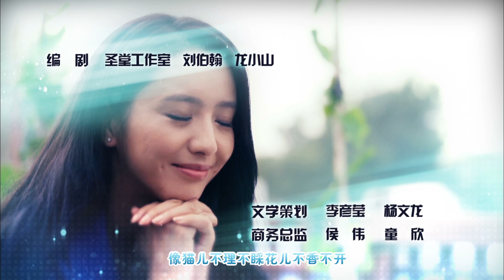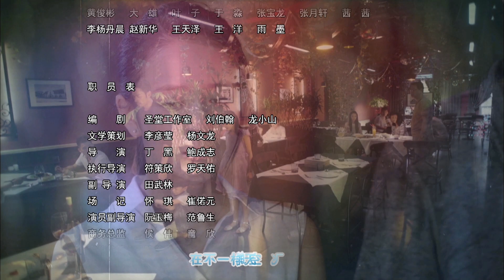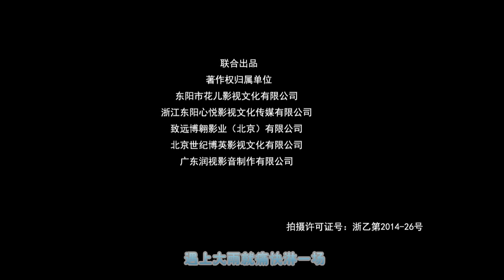《酷爸俏媽》第37集 （ 李光潔 ，佟麗婭，趙子琪，高亞麟）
第37集 蘇芸得知黃小穎新戀情
笑笑和孫大雷說話，孫大雷打算過几天把黃新華請到家里吃飯。李亦男和高小興耐心的聊天，終於解開了現在的心結，兩個人重歸於好，決定一起度過難關。李亦男也感慨萬千 ，覺得孫大雷自從當爹了以后就變好了很多，也變得靠譜起來。高小興趁機說起來，自己哥哥和黃小穎是真心相愛的，沒想到這一句惹惱了李亦男，李亦男說孫大雷這絕對是故意報復黃新華，高小興也是看著眼紅，和孫大雷不學好。兩個人因此爭執了起來，李亦男憤然拉著行李再次離家出走，還要帶著孩子去姥姥家。高小興連忙沖上去想要攔住李亦男，但是根本攔不住。黃小穎和黃新華一起來到了孫大雷家里，黃新華一臉悶悶不樂的樣子。黃新華和高小興說起來出版漫畫的事情，但是卻不願意在孫家吃飯，堅持要離開。黃小穎和兩個小孩子都極力挽留，但是都被黃新華拒絕了，說要有一段時間適應一下。黃新華打電話給蘇芸，卻沒有說出自己的心事。孫大雷和高小興說起來李亦男的事情，孫大雷說高小興不能給李亦男安全感，這才是李亦男和高小興爭執的原因。孫大雷勸告高小興打電話給李亦男，但是李亦男沒有接聽電話，高小興直接跑去了李亦男家里。蘇芸終於結束了出差，回到了家中，黃新華連忙把蘇芸給接回家。高小興來到了李亦男家里，把李亦男和孩子接了回來。兩家人再次出門吃飯，蘇芸感覺到黃新華和高小興的狀態都不對，詢問高小興有什么事情瞞著自己。無奈之下，李亦男說出了孫大雷破產的事情，并且說黃小穎和孫大雷在一起了，蘇芸非常生氣，要和黃新華分手。李亦男說黃小穎做得不對，高小興爭執不過，伸手打了李亦男一耳光。